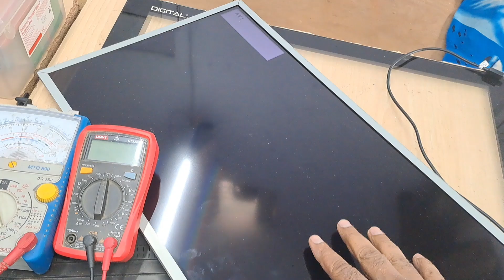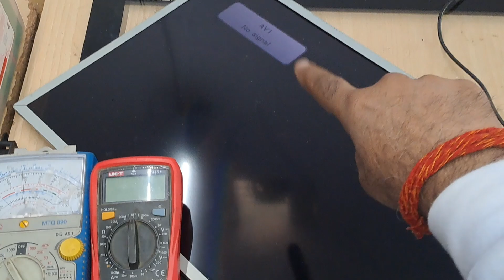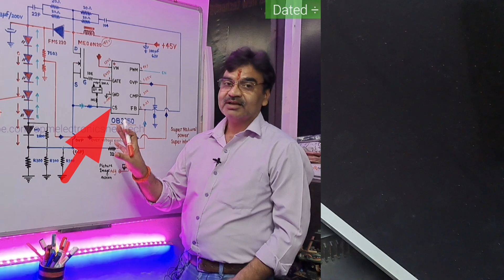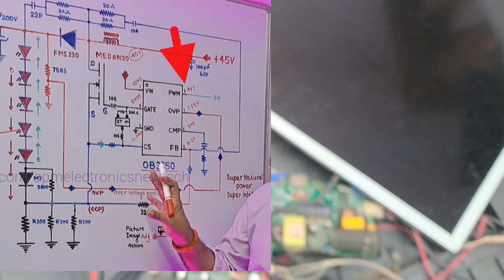Backlight Driver ic Not Working || टीवी स्क्रीन की परेशानी का सटीक समाधान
एल ई डी टी वी में कभी-कभी पिक्चर का आना और चले जाना || Backlight Driver ic Not Working ||